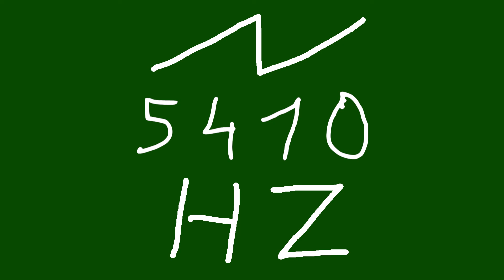5410 hz saw